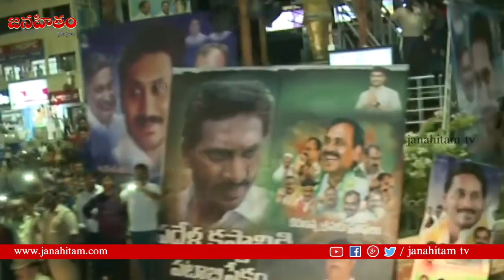Convoy Visuals of AP CM YS Jagan in Tirupati to Starting of Tirumala Ghat road | Janahitam tv